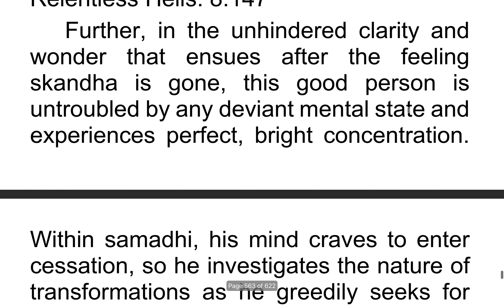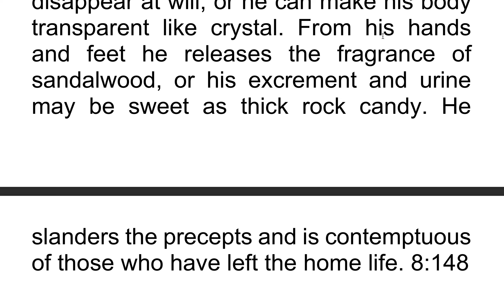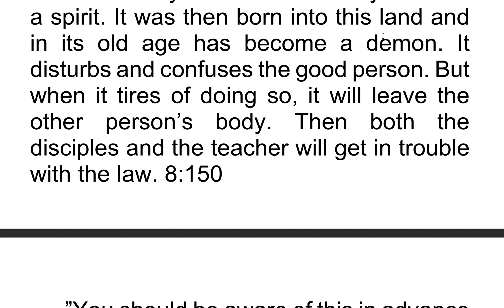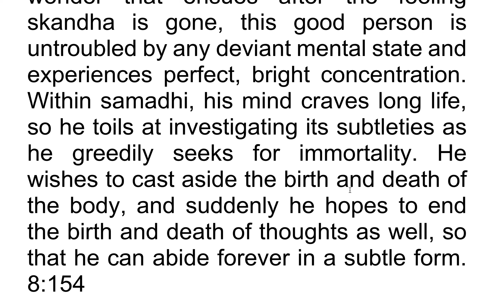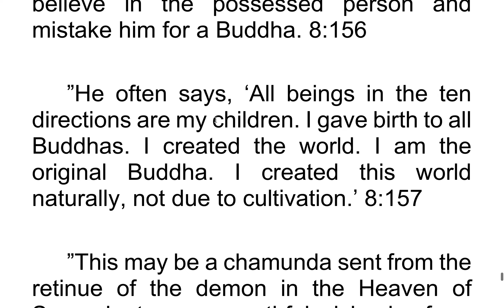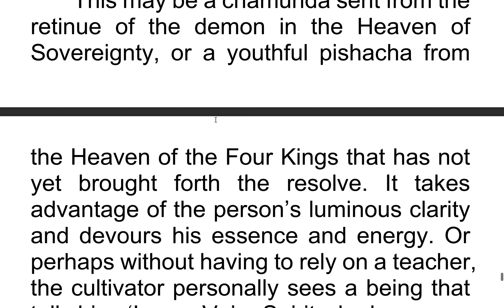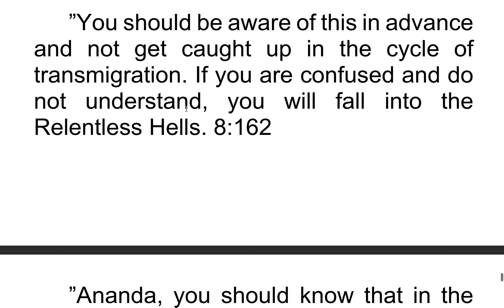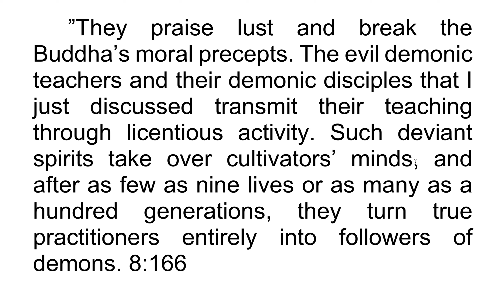Học tiếng Anh qua Kinh Lăng Nghiêm| Học tiếng Anh qua kinh điển 119